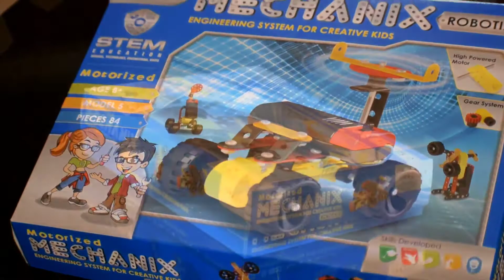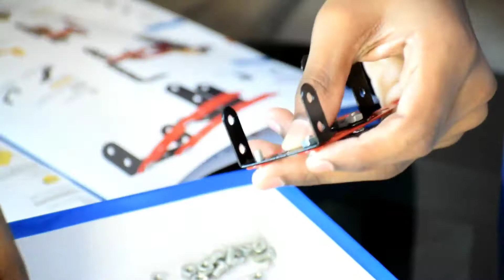MECHANIX ROBOTICS-0 Metallic toy making engineering set for children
This is an engineering set for making different types metallic toys.
usually it recommended for children from 8 years old.High quality powder coated steel and superior quality plastic used for this.

5 different models with 84 components,
Battery pack,and reduction gear for proppallar,
are the main features of this package.